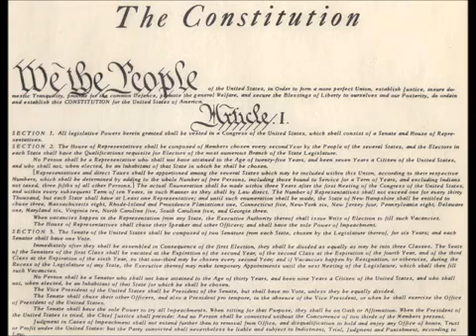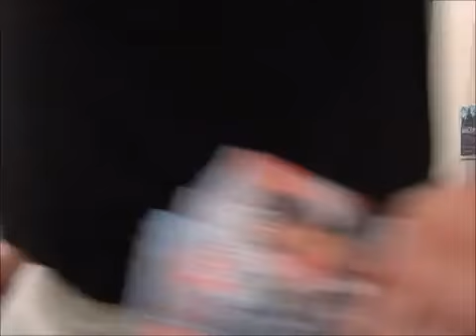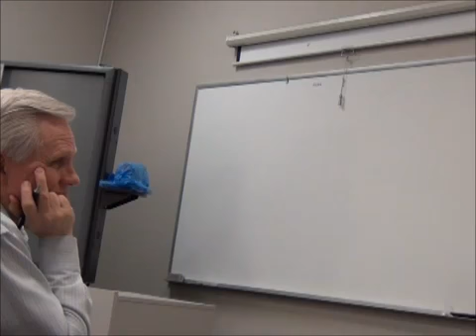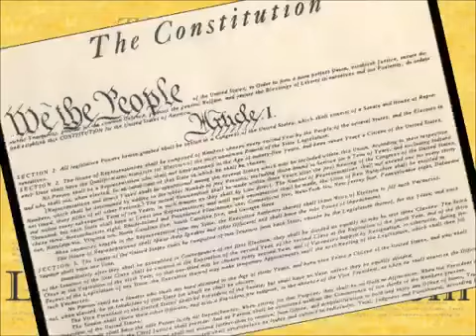Wendy Rogers East Valley Liberty Caucus Q A Session July 25th 2012, Mesa, Arizona